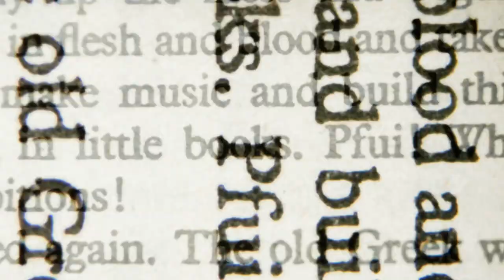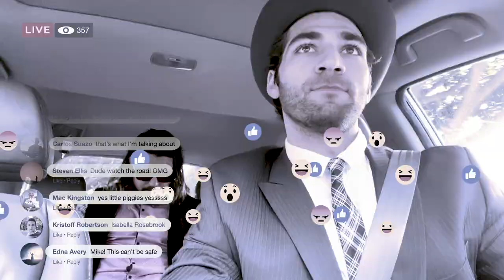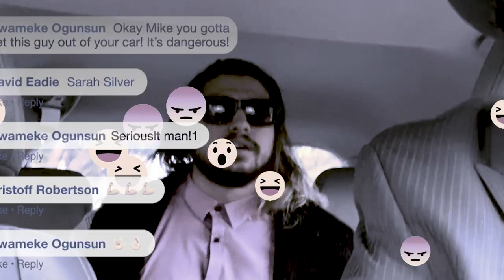Mike Barnes: Private Eye - Chapter 3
Mike Barnes: Private Eye

Starring
Brandon Carillo as Mike Barnes
Luiz Matias as Prince McAdams

Written by Steven Ellis & Sasha Nonas-Barnes
Directed & Produced by Steven Ellis
Created, Produced, & Post Production by Sasha Nonas-Barnes

"Noir Intro" by Richie LaRuffa
McAdam's Lair provided by Mahmut Demirkol
"MB Theme" (a.k.a. "Trapped") by Quincas Moreira
"MB Noir Theme" (a.k.a. "Spy Suite") by Quincas Moreira
"MB Car Music" (a.k.a. "12 Hours in Addis") by Nana Kwabena